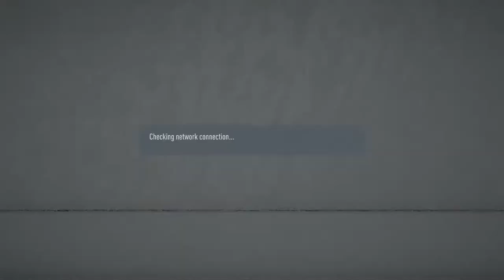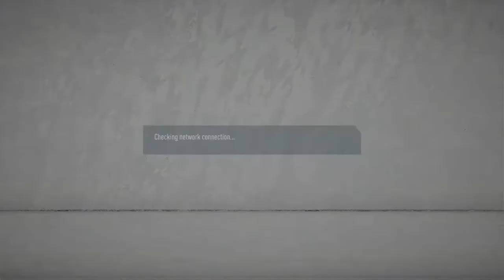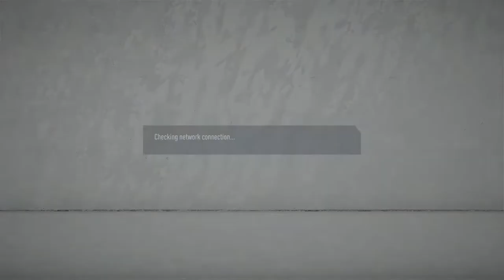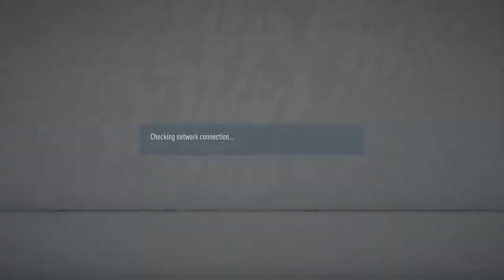LIVE FIFA 20 11v11 VPG eSports: CSV FCSB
🔴 Official Youtube Channel of CSV FCSB 🔵

CSV FCSB is an eSports club participating in numerous FIFA 20 Pro Clubs international competitions organised by VPG (Virtual Pro Gaming) on the PS4 platform.

🔴 Social Media 🔵

🔴 Performances 🔵

🎮 FIFA 20

🏆 Champions of VPG Romania Season 10
🏆 VPG Romania Cup Winners Season 10
🏆 VPG Romania Super Cup Winners Season 10
️🥈 Vice-Champions of VPG Romania Season 11
️🥈 VPG Romania Cup Runners-up Season 11
️🥈 VPG Premier North Cup Runners-up Season 6
4️⃣ VPG Premier North Season 6

🎮 FIFA 19

🏆 Champions of VPG Romania Season 8
🏆 VPG Romania Cup Winners Season 8
🏆 VPG Romania Super Cup Winners Season 8
️🥈 Vice-Champions of VPG Romania Season 7
️🥉 VPG Romania Season 9

🔴 Competitions 🔵